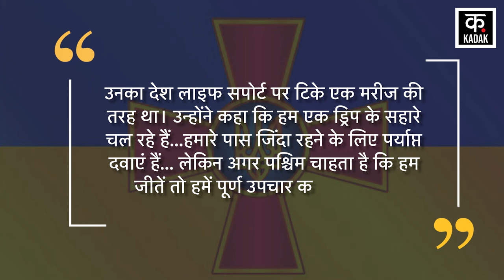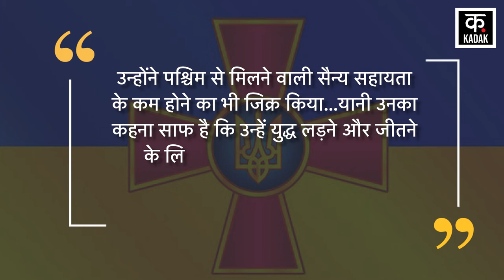Russia Ukraine War Live Updates: रूस-यूक्रेन जंग पर बड़ा Update | Putin | World War | America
Russia Ukraine War Latest Updates: रूस का यूक्रेन पर बड़ा हमला | Putin | Zelenskky | America | N18V
The ongoing war between Russia and Ukraine has taken a terrible form. Russia has now carried out air strikes on many targets in Ukraine. He launched air strikes on Ukrainian command posts and troops in the south of the DPR. The video of this Russian attack has also surfaced. In which it can be clearly seen how the fighter jet is dropping FAB-500 bombs.

रूस-यूक्रेन के बीच चल रहा युद्ध विकराल रूप धारण कर चुका है. रूस ने अब यूक्रेन के कई ठिकानों पर हवाई हमले किए हैं. उसने डीपीआर के दक्षिण में मौजूद यूक्रेनी कमांड पोस्ट और सैनिकों पर हवाई हमला किया. रूस के इस हमले का वीडियो भी सामने आया है. जिसमें साफ देखा जा सकता है कि कैसे फाइटर जेट FAB-500 बम गिरा रहा है.